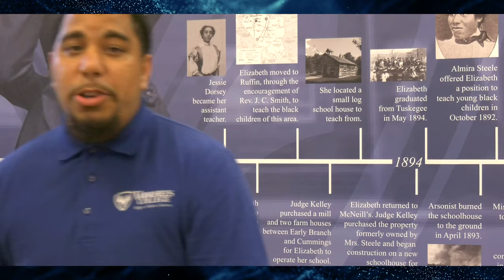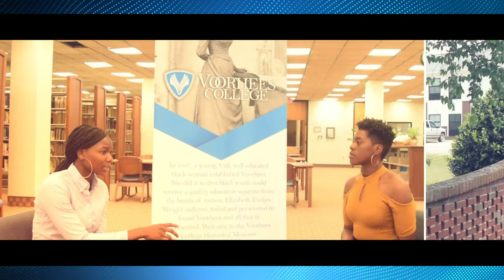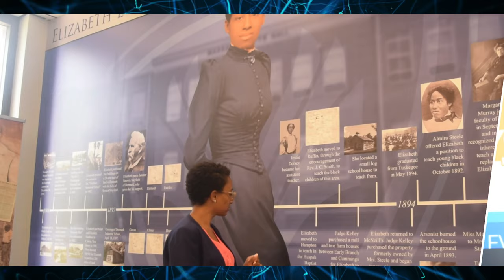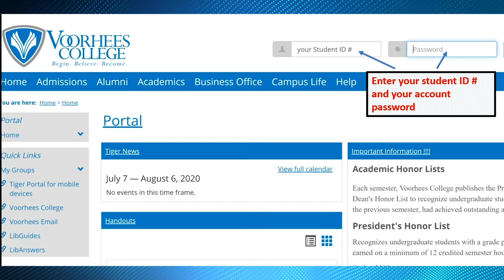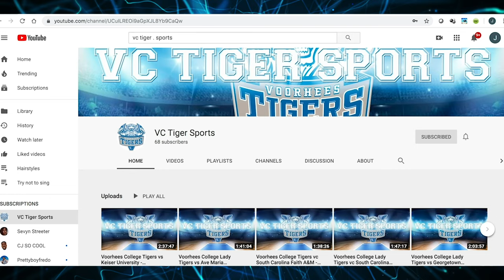Voorhees College Campus Overview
Welcome to Voorhees College!  Begin, Believe, and Become part of the Tiger Nation!